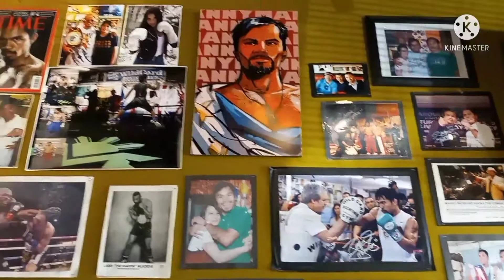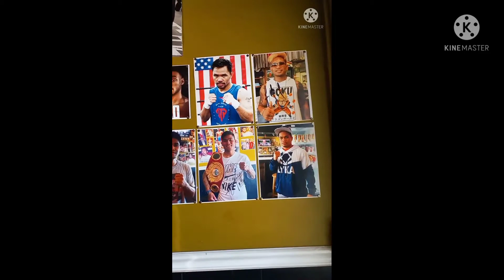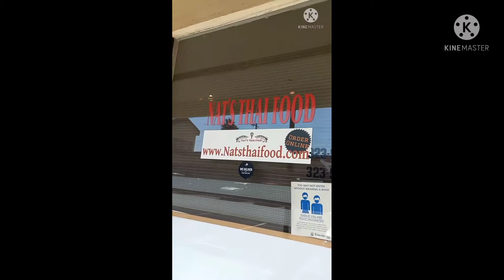Favorite Tina Thai Restaurant of Team Pacquiao near Wildcard Gym in Hollywood California USA